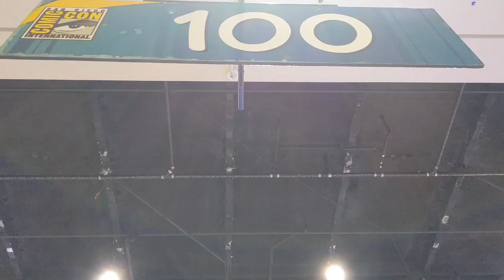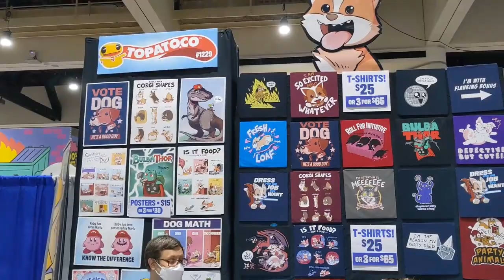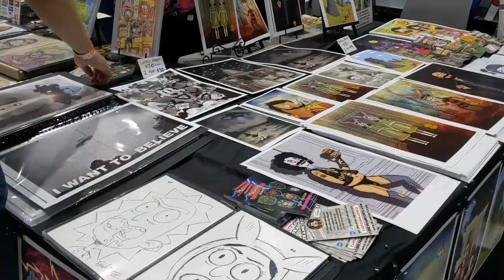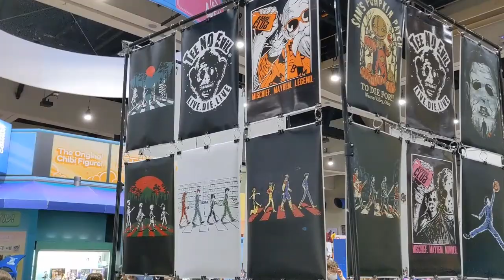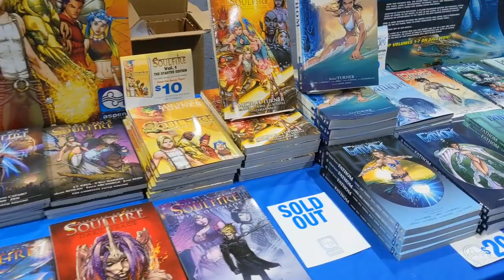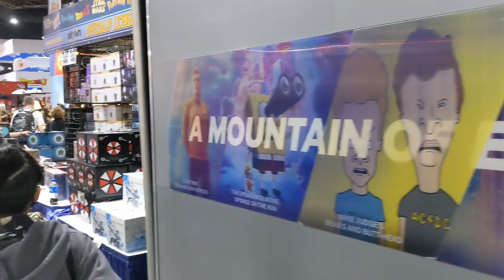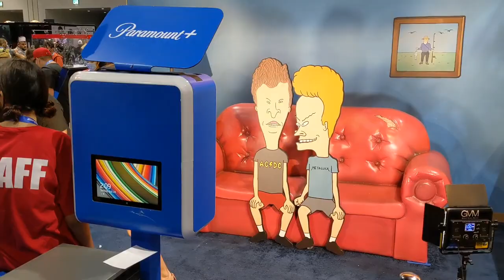San Diego Comic-Con SDCC 2022 Live Complete Walk Through Exhibit Hall Floor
JJ takes his annual walk through the exhibit hall the final day of San Diego Comic-Con SDCC 2022.